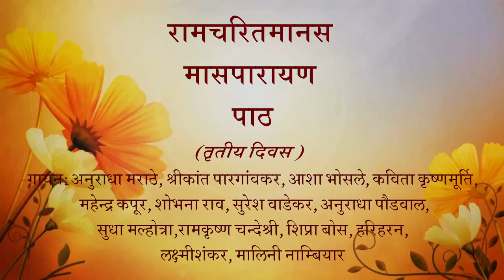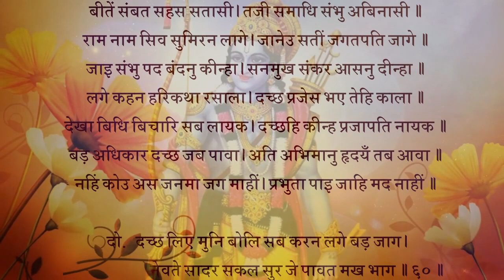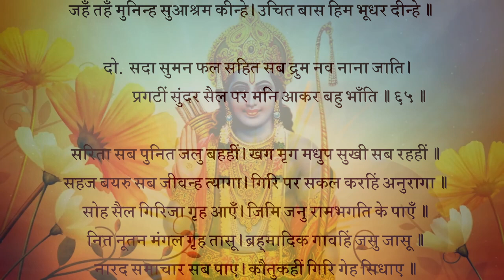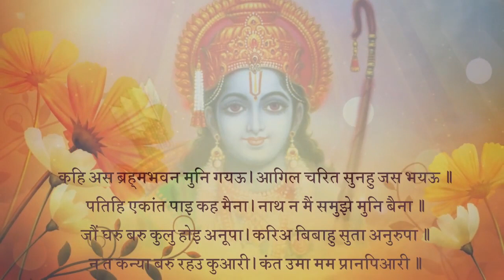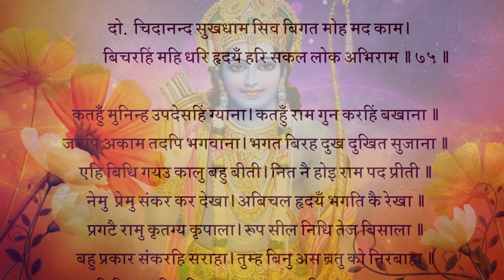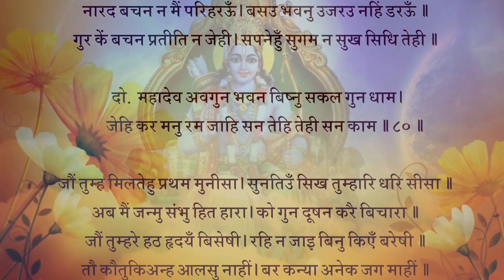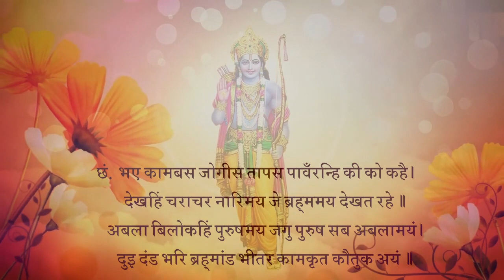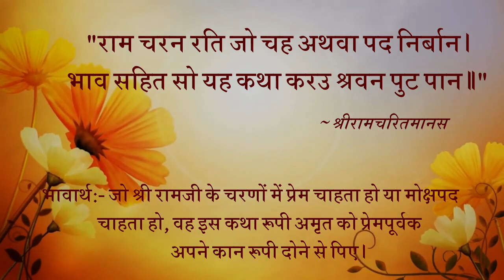रामचरितमानस मासपारायण- तृतीय_ दिवस मानसगान RK softronics